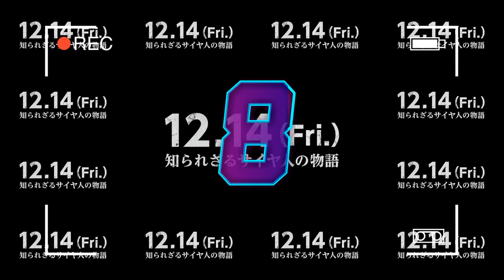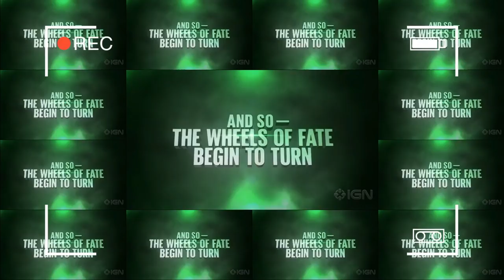34 Πιθανά Spoilers Και Προβλέψεις -【Dragonball Super: Broly】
Καρφιτσώθηκε από τον χρήστη MazingerDestroXtreme
MazingerDestroXtreme
Πριν από 1 μήνα